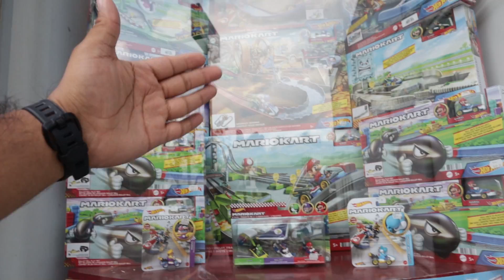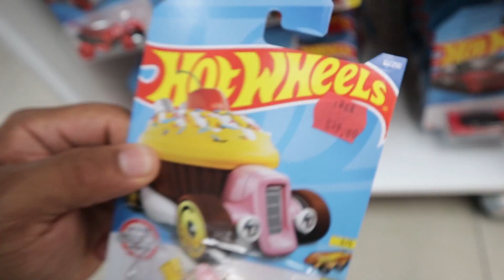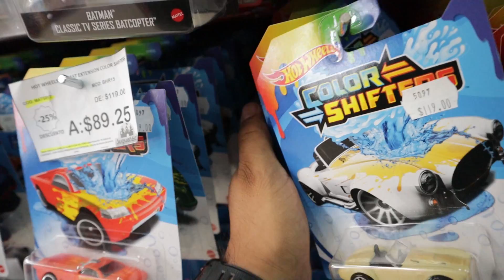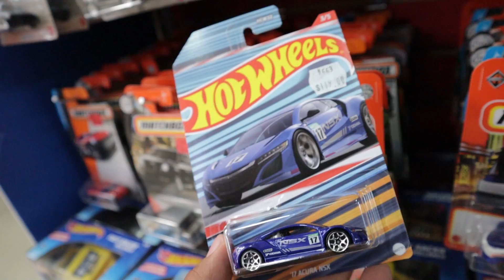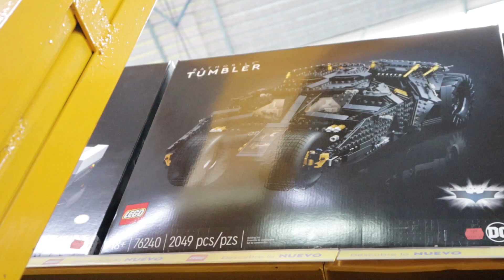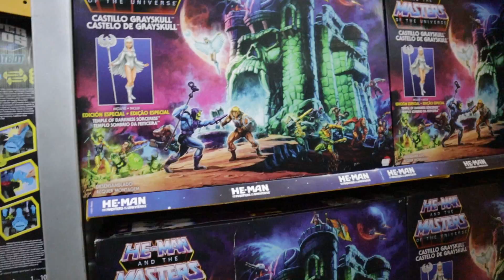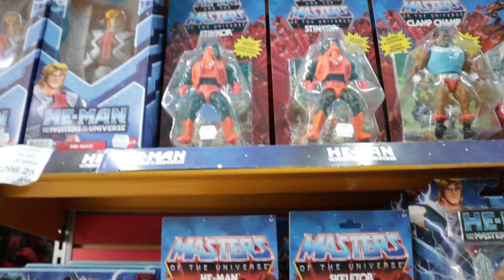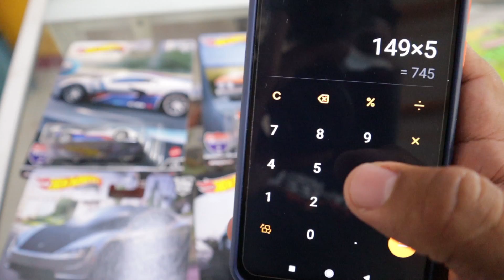ESTE CASTILLO TIENE UNA GRAN VARIEDAD DE JUGUETES CON DESCUENTO/ CACERÍA EN JUGUETIBICI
Adiós 🤜🏽🤛🏽🇲🇽📸🎥